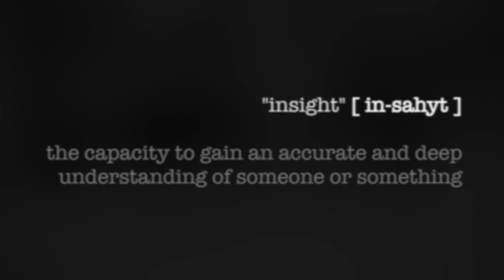karate insights #1 tsuki 突き feat. Keigo Shimizu & Dojo Yamato Düsseldorf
Hi guys!

Part 1 is featuring my Senpai and Chief Instructor of Dojo Yamato Düsseldorf e.V., KEIGO SHIMIZU. Shimizu Senpai is often teaching in Japanese - at least when an interpreter-kind-of guy like me is joining his training to ensure his words and thoughts are properly translated to german.

As you might have already noticed, there are no subtitles to this video. This is because of lack of time, my rookie video edit skills and and non-existing knowlegde about how to add subtitles... but I am trying to figure that out soon. GOMEN NE! (sorry!) to my non-japanese-speaking audience and good luck :D

Oss! 押忍